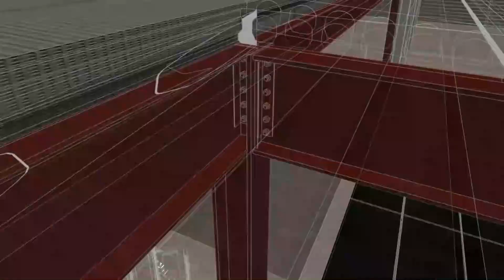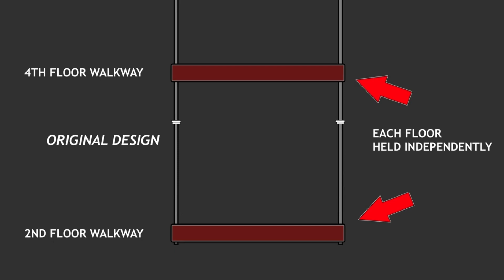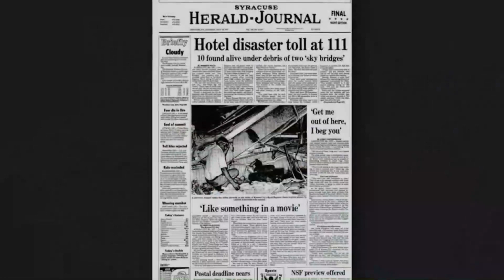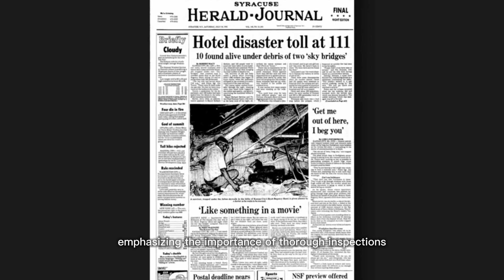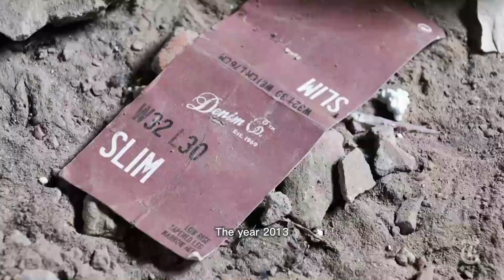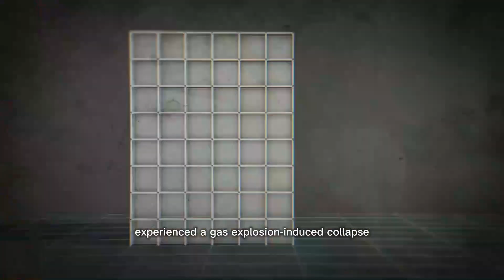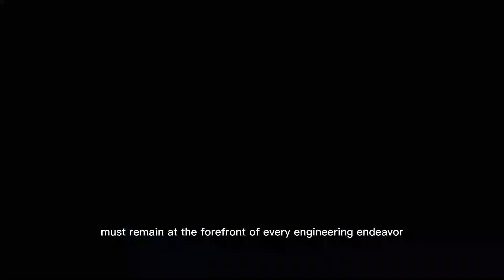5 building COLLAPSE, that SHOCKED the WORLD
As long as there are buildings reaching for the skies, we must remember that their foundations are grounded in the stories of those who have fallen.

    Elliot Lake Mall Collapse: In Elliot Lake, Canada, a tragic incident unfolded when the rooftop parking deck of a mall collapsed, resulting in loss of life and profound community mourning. The disaster shed light on the need for rigorous building maintenance and more stringent safety measures in commercial structures.

    Hyatt Regency Walkway Collapse: A devastating engineering failure occurred during a crowded event at a Kansas City hotel, leading to the collapse of walkways and a tragic loss of life. This disaster prompted discussions on the importance of meticulous design reviews and construction quality assurance.

    I-35W Mississippi River Bridge Collapse: A major bridge in Minneapolis, Minnesota, suffered a catastrophic collapse, causing transportation disruption and multiple casualties. The incident underscored the significance of regular bridge inspections and proper maintenance to ensure public safety.

    Savar Building Collapse: In Savar, Bangladesh, a garment factory building collapsed, exposing inadequate safety measures and subpar construction practices. The tragedy initiated global conversations about worker rights, building regulations, and ethical manufacturing practices.

    Ronan Point Tower Block Collapse: A residential tower block in London, UK, experienced a partial collapse, prompting investigations into its structural integrity. This incident influenced building codes and construction standards, highlighting the need for stringent safety protocols in high-rise buildings.